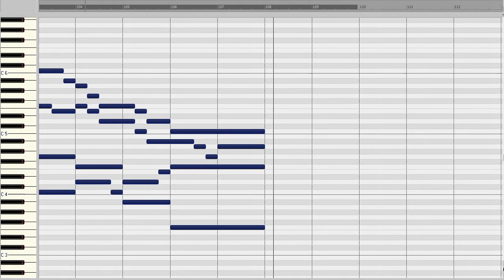Juan Cabanilles: Tiento I.19 de falsas sexto tono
eingespielt mit Samples der Großen Riegerorgel des Konzerthaus Wien
Opera omnia des JOAN BAUTISTA JOSÉ CABANILLES Y BARBERÀ (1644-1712) Band I, Nr. 19
herausgegeben 1929 durch Institut d'Estudis Catalans: Biblioteca de Catalunya, Barcelona
in der Reihe: Publicacions del Departament de Música VIII